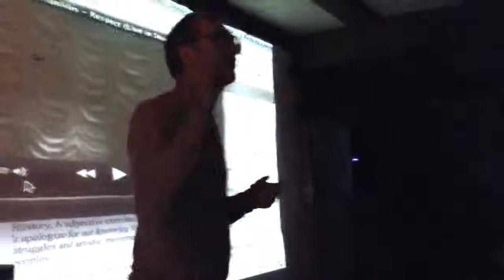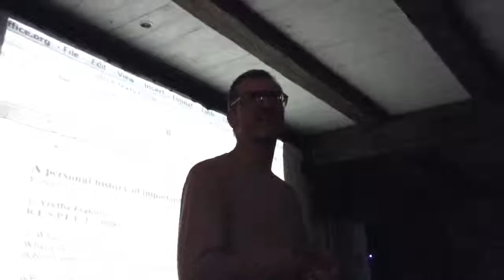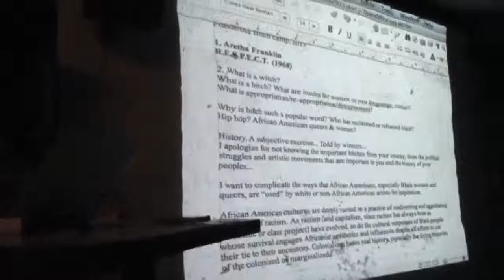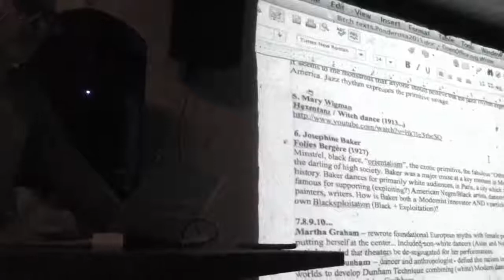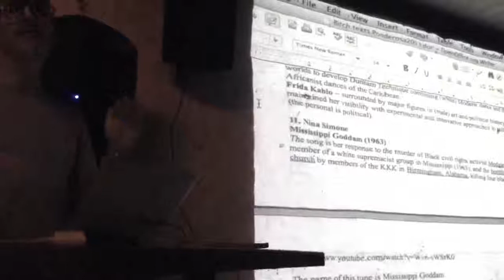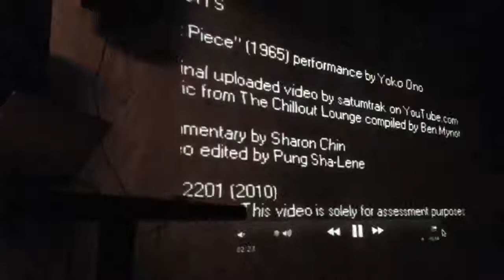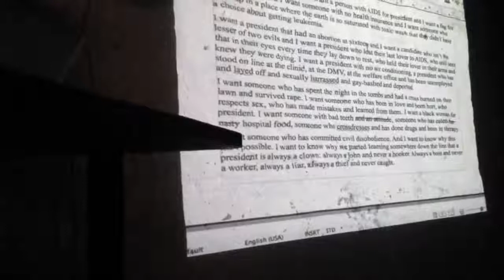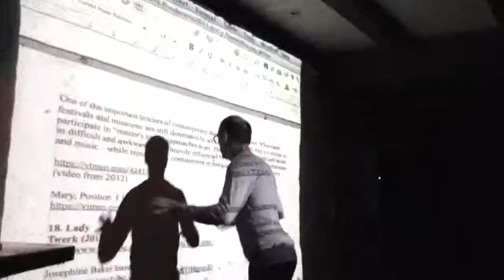'A personal History of important Bitches', Keith Hennessy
'A personal History of important Bitches', lecture by Keith Hennessy

- sound may cut out here and there shortly -

given July 2013 at Ponderosa Stolzenhagen during Tanzland Festival Bitch Camp